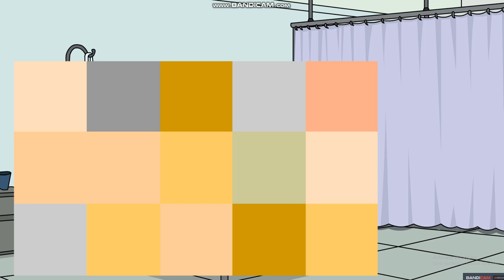I Changed My Halloween Look Back into My Fall look